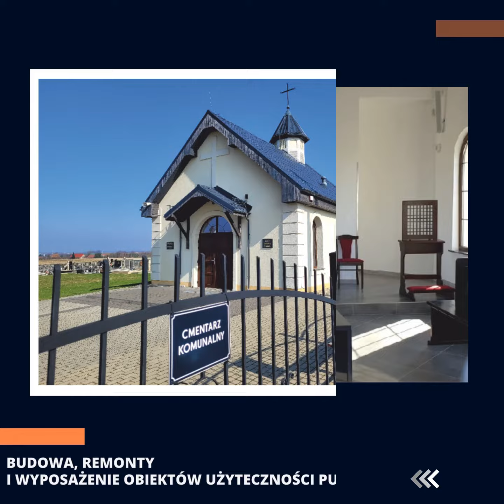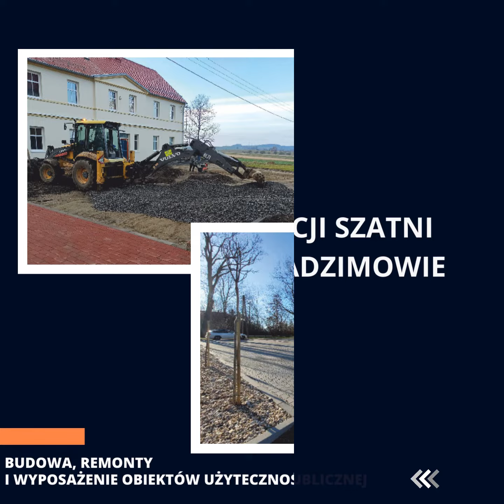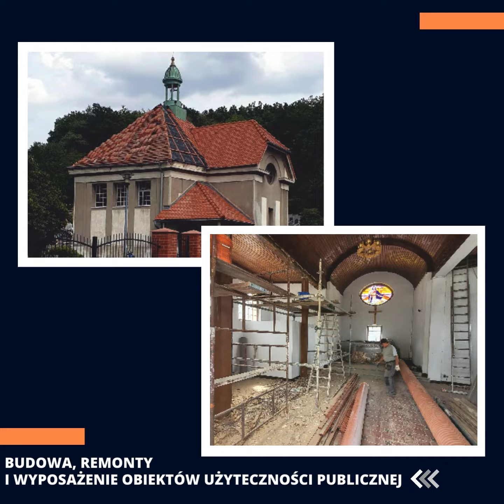Budowa, remonty i wyposażenie obiektów użyteczności publicznej w kadencji 2018 2024